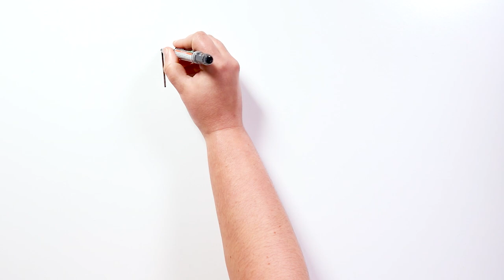¿QUÉ ES EL LUPUS? | Draw My Life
Hola tiktakers! ¿Os suena de algo una enfermedad llamada lupus? Seguro que muchos la conoceréis porque hace unos años Selena Gómez anunció que la padecía. Para los que no sepáis bien de qué se trata, prestad atención porque aquí viene la explicación.

😍 ¡NUESTROS EQUIPO! 😍